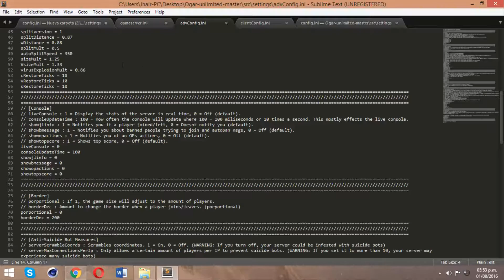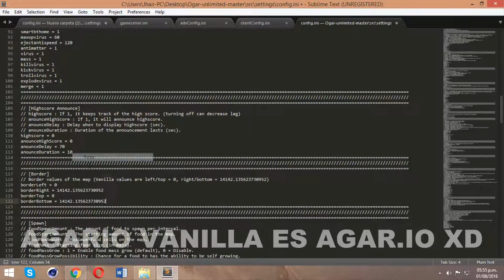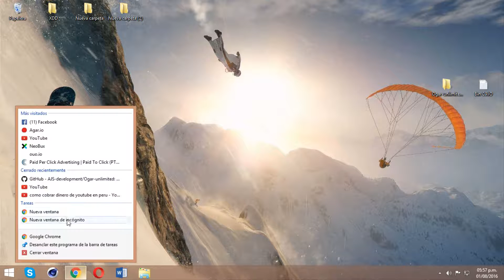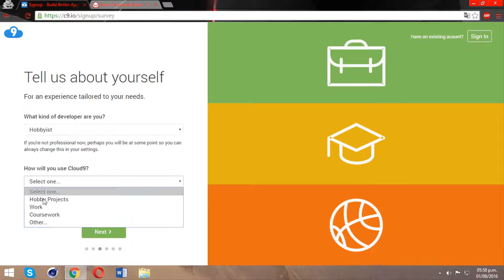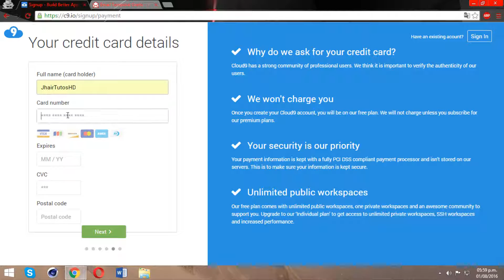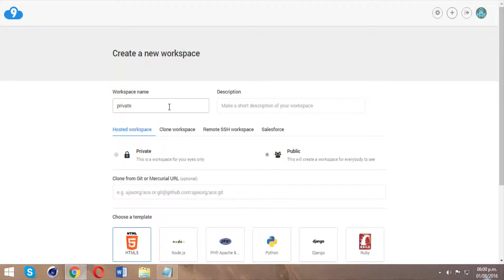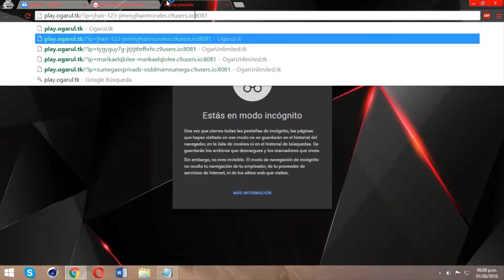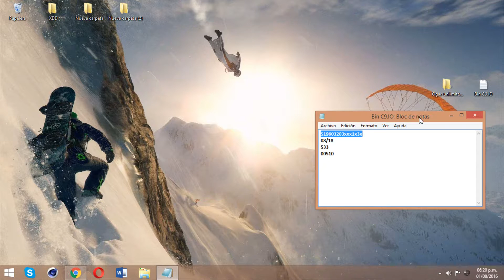►PRIVATE SERVER (AGAR.IO)PLAY WITH FRIENDS◄|No Lag|JhairTM|C9.IO|CARDS[NOT WORKING][YA NO FUNCIONA]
TUTORIAL | ►CREAR SERVIDOR PRIVADO DE AGARIO Y JUGAR con AMIGOS◄ | Sin Lag | JhairTM | C9.IO | TARJETAS NUEVAS!!

Zona de Links:

Servers: Editados y normales

  Pagina del HOST: ►c9.io◄

COMANDO PARA PONER EN LA CONSOLA DE C9. IO

npm install ws ---
npm install vectro2-node

Para ponerte skins tienes que hacer lo siguiente:

kraken (y los parentesis que no me permite poner youtube, estan al lado de la Z)  :  por ende te dara la skin del kraken, pero siempre la skin va primero y luego tu nick

►Skype : Jhair™

QUIERES COINS, STE MEN TE VENDE COINS A PRECIOS MUY BAJOS!!

ahí toda la información y su facebook, díganle que vienen de parte de JhairTM(yo xd)